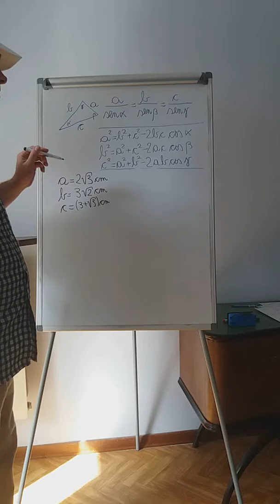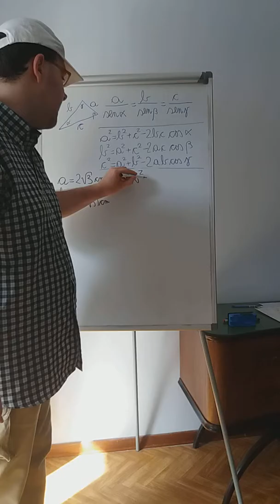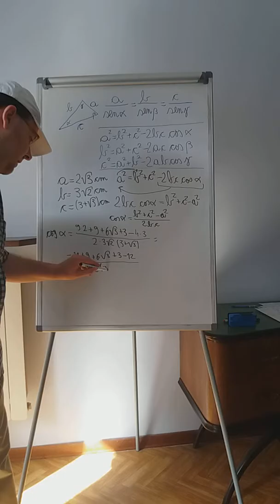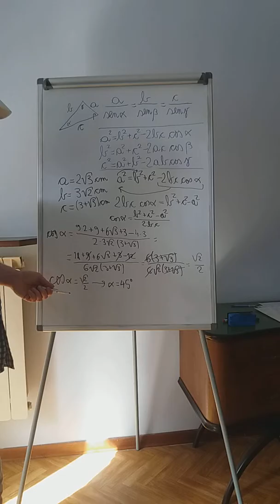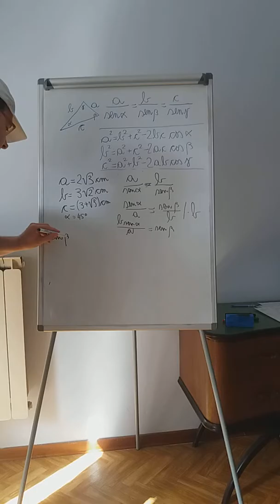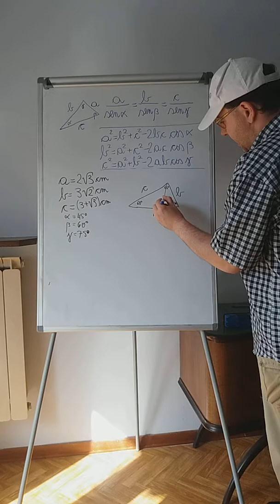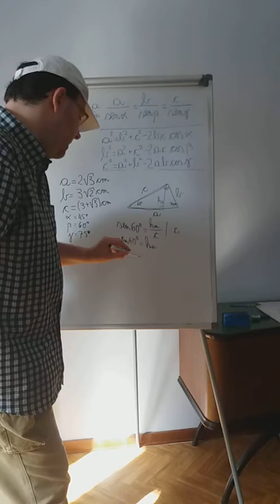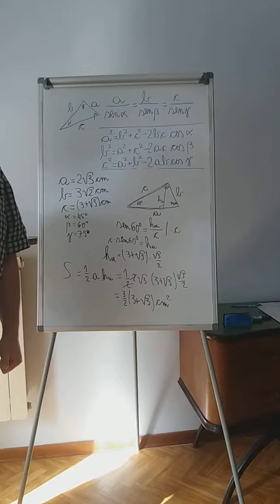Aiuto! Esercizio sui teoremi dei seni e dei coseni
Utilizzo del teorema dei seni e del teorema dei coseni per risolvere un esercizio. Come ricordarsi questi teoremi.